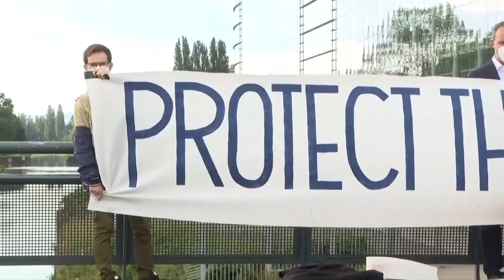Kühler Empfang: Slowenien stellt Programm für EU-Ratsvorsitz vor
Kühler Empfang für Sloweniens Premier in Straßburg: Der rechtsnationale Politiker gilt nicht gerade als Verfechter der freien Werte der EU.